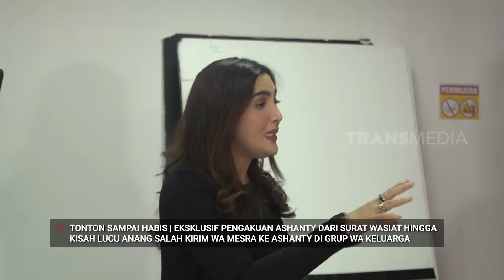Ashanty Ungkap Anang Sering Salah Chat ke Group Keluarga | CAPCUS (27/06/21) Part 2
CAPCUS